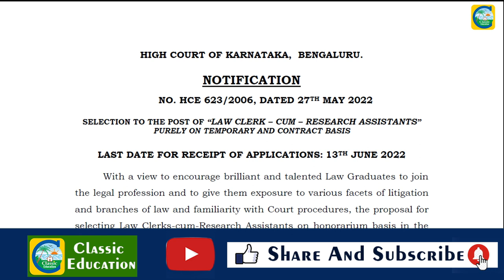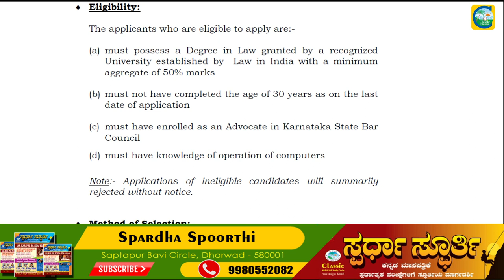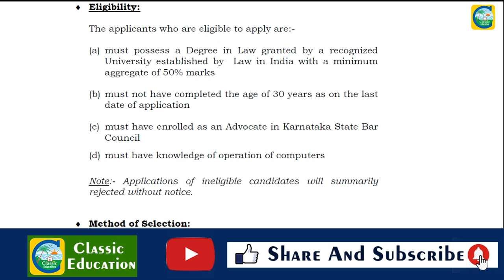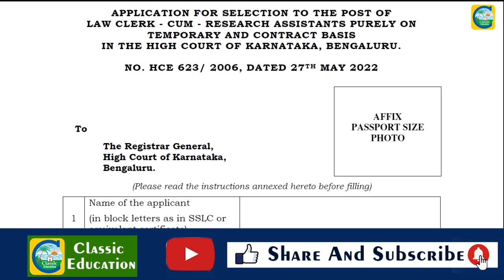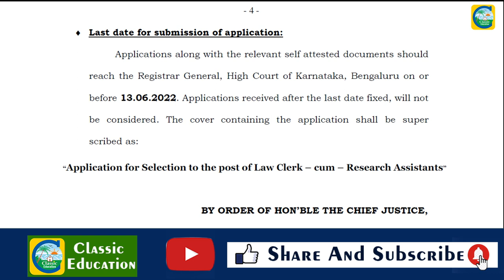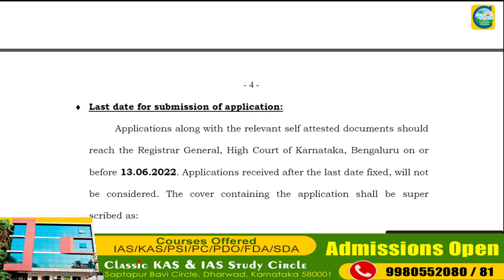ಕರ್ನಾಟಕ ಕರ್ನಾಟಕ ಹೈಕೋರ್ಟ್ ನಲ್ಲಿ Clerk ಹುದ್ದೆಗಳು||ಉದ್ಯೋಗ ವಾರ್ತೆ